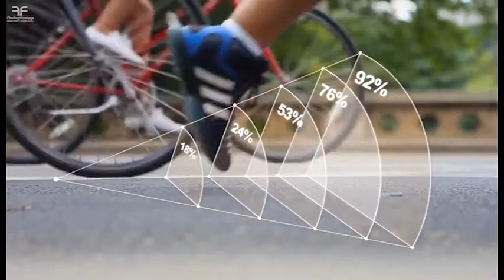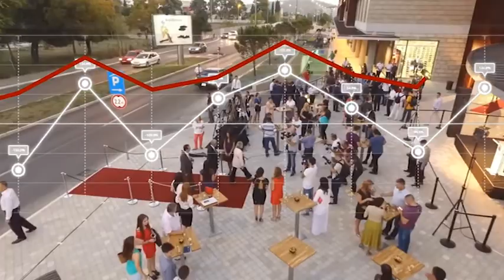Razgovor nedjelje, Mladen Rakčević